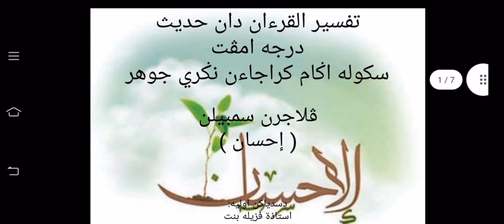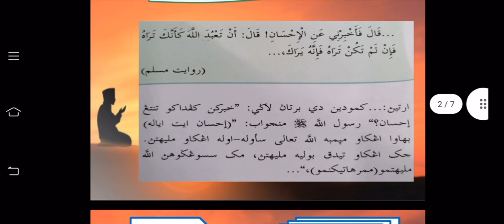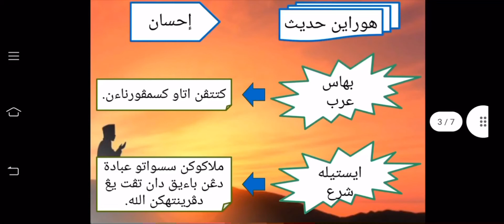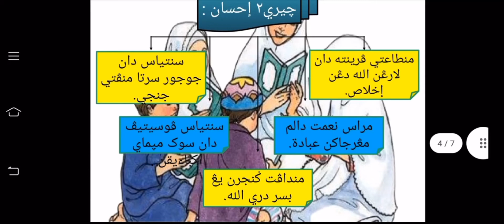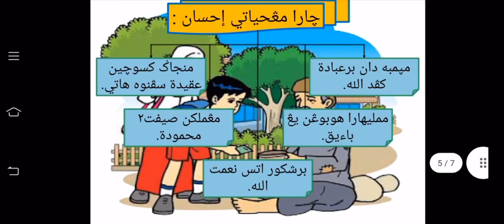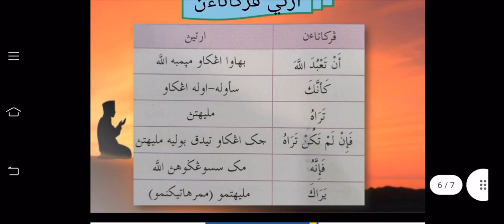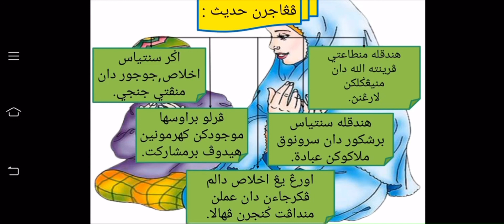Pend.Tafsir & Hadis SAKNJ Darjah 4-Tajuk Ihsan